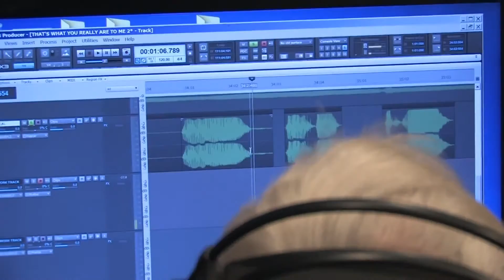Perfectly Frank Trailer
Please help us any way you can to fund our movie about Frank McNulty. A musical documentary about the life and times of a great music career spanning 70 years featuring his music, family and friends throughout his long and amazing career. Help us make our movie!

Rights to this song are wholly owned by Frank McNulty